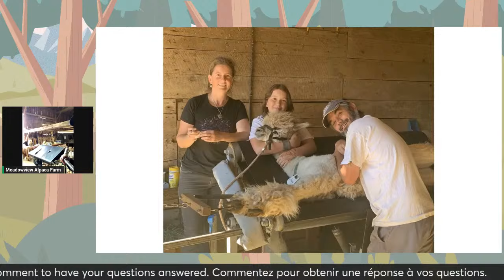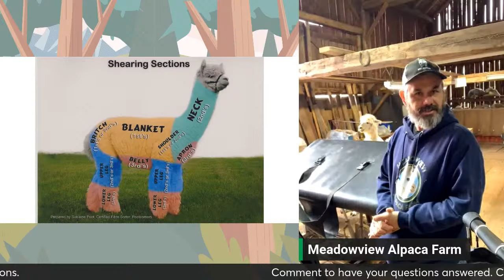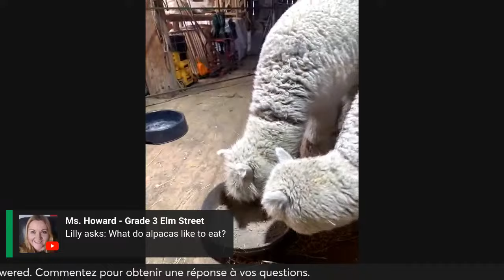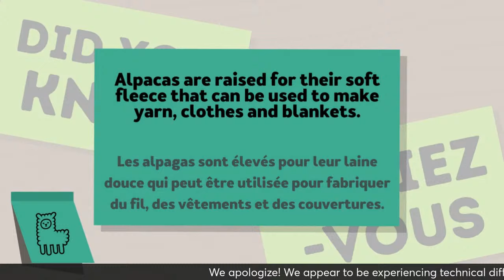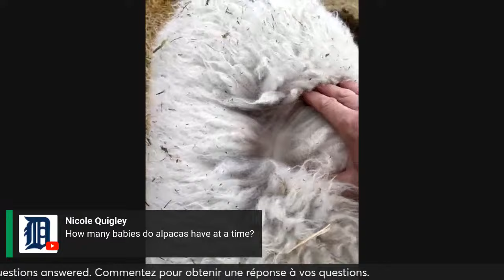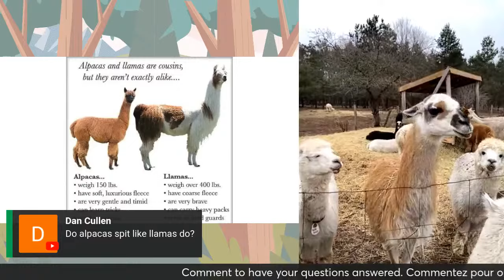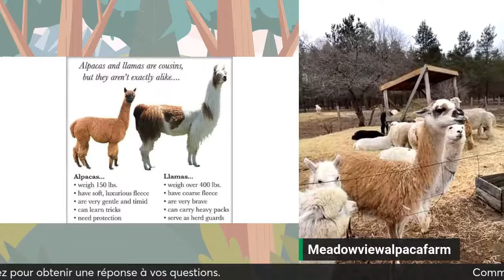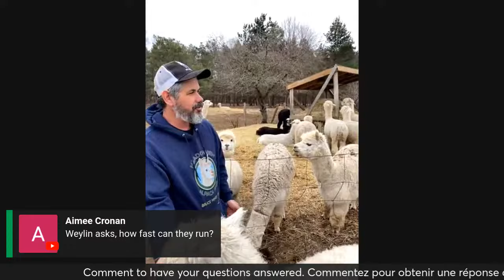Great Canadian Farm Tour S3: Episode 1 - Alpacas in Ontario with AgScape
Take your students to an alpaca farm on April 11 at 1 p.m. EDT with the Great Canadian Farm Tour! On the first stop of Season 3, K-Grade 6 students will explore Meadowview Alpaca Farm in Ontario. Terri and Patrick Veerman, owners of Meadowview Alpaca Farm, will share how alpaca wool can keep you warm from head to toe and answer questions from students.

All tours are available in English and French, and each stop is accompanied by a digital activity book.  As a reminder, to access the language interpretation experience of this event, go

Emmenez vos élèves dans une ferme d'alpagas le 11 avril à 13 heures (HAE) avec la Grande Tournée des Fermes Canadiennes ! Lors du premier arrêt de la saison 3, les élèves de la maternelle à la 6e année exploreront la ferme d'alpagas Meadowview en Ontario. Terri et Patrick partageront comment la laine d'alpaga peut vous garder au chaud de la tête aux pieds et répondront aux questions des élèves.

Toutes les visites sont disponibles en anglais et en français, et chaque arrêt est accompagné d'un cahier d'activités numérique. Pour accéder à l'expérience d'interprétation linguistique de cet événement, rendez-vous OU